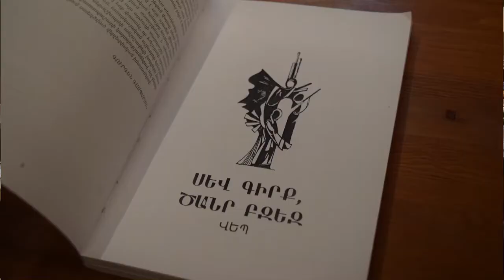A reflection of the Karabakh conflict in literature and film, Gohar Akelyan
After the ‘April War’ in 2016, the Karabakh conflict once again became a burning issue in Armenian cultural life

Unheard Voices is part of International Alert's work on the Nagorny Karabakh conflict. It is the result of work produced with journalists from the societies affected by the conflict and their collaborative efforts to highlight its effects on the daily lives of people living in conditions of 'no war, no peace'. The purpose is to ensure their voices are heard both at home in their own societies and on the other side of the conflict divide, allowing readers to see the real faces hidden behind the images of ‘the enemy’.

This project is part of the European Partnership for the Peaceful Settlement of the Conflict over Nagorno-Karabakh (EPNK) a European Union Initiative.

The materials published on this page are solely the responsibility of the journalists and do not necessarily reflect the opinions or policies of International Alert or its donors.